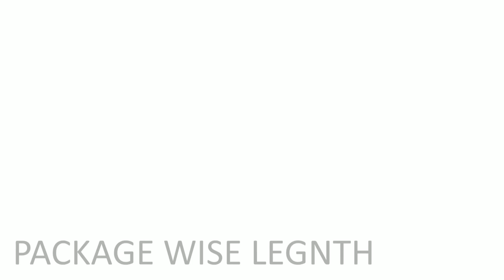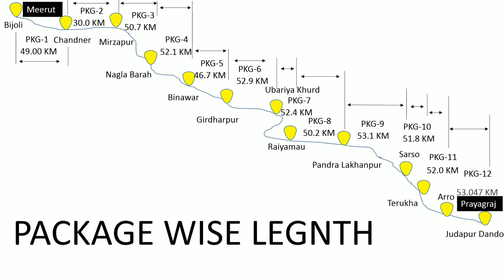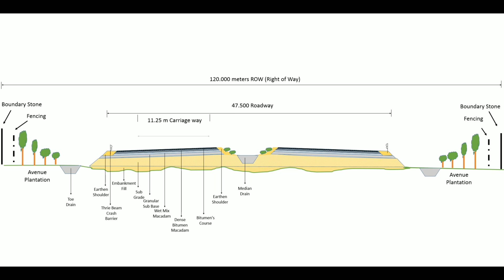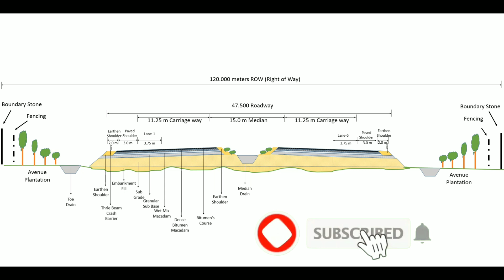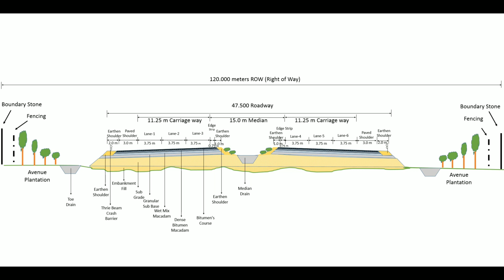|India's 2nd longest Expressway|GANGA EXPRESSWAY|Longest Air Strip Runway|₹36,410|Packages:12nos||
Hello 👋  Welcome to all.

Thanks for giving time to watch my video ▶️.

have a look on my earlier Videos